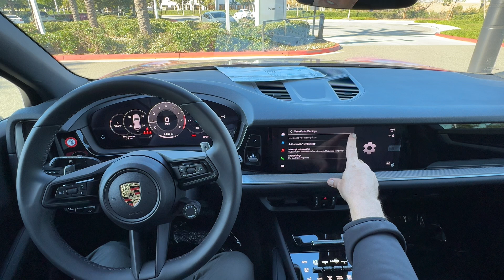2024 Porsche Cayenne voice control operation.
This video is about how to use the voice control function in your 2024 Porsche Cayenne, including PCM settings, and various ways to access .